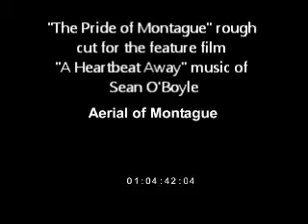The Pride of Montague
rough cut from "A Heart Beat Away"